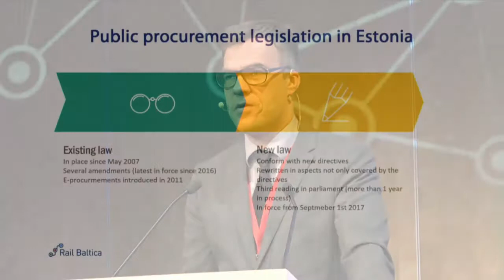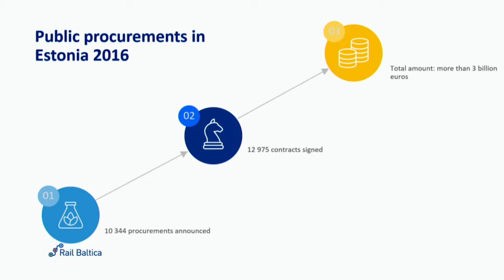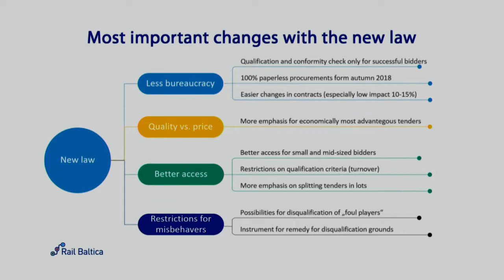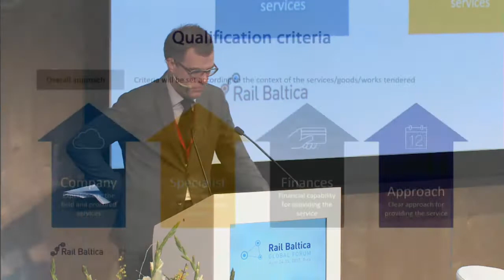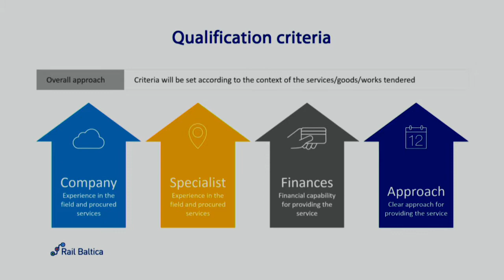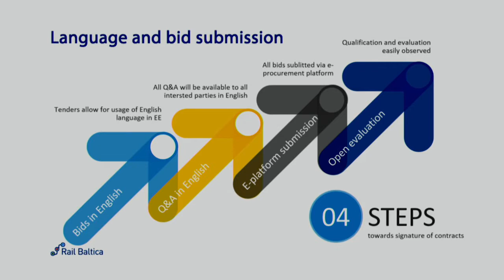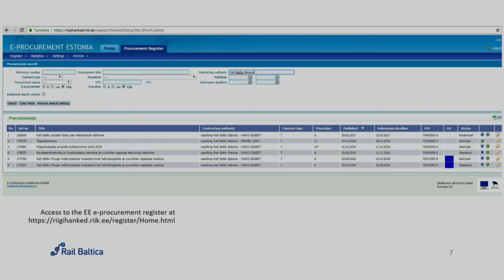K. Kaunissaare. Considerations for National Procurement in Estonia | RBGF 2017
Kristjan Kaunissaare, Rail Baltica Estonia Coordinator from the Ministry of Economic Affairs and Communications in Estonia, delivers a presentation on the nuances of the procurement processes in Estonia, and elaborates on the forthcoming changes in procurement legislation and the positive consequences it is expected to have. For a helpful guide to procurement in Estonia, watch the video!

On April 24–25, 2017, the “Rail Baltica Global Forum: Building a New Economic Corridor“ was held, gathering more than 500 participants from 18 countries within Europe and beyond. The event, organized by RB Rail AS, was devoted to the development of the project, and the cost-benefit analysis was presented for the first time to the wider public, concluding that the project is economically viable. The global forum also presented an opportunity for potential suppliers to learn about the established procurement procedures and the upcoming tenders in 2017.